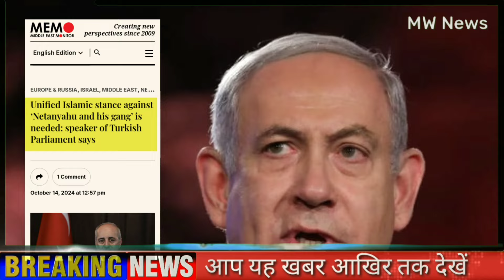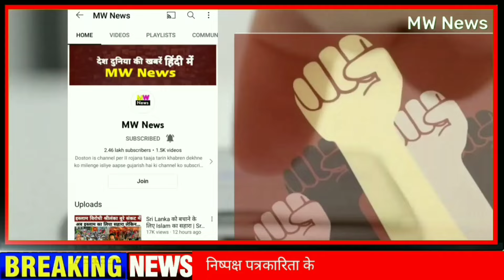कैसे हुआ यह सब इजराइल में ब्लैक संडे, Turkish parliament speaker, North Korea MW News